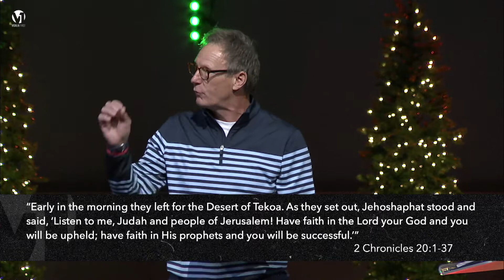PreEmptive Praise - Dale Oquist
By: Dale Oquist
Lead Pastor | Peoples Church
11/28/2021